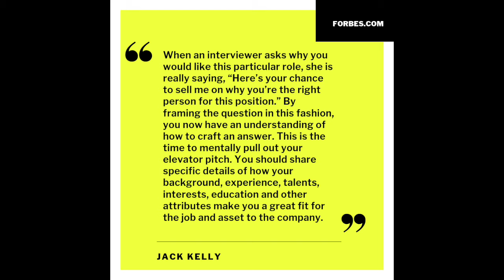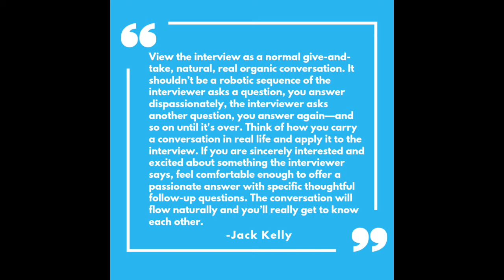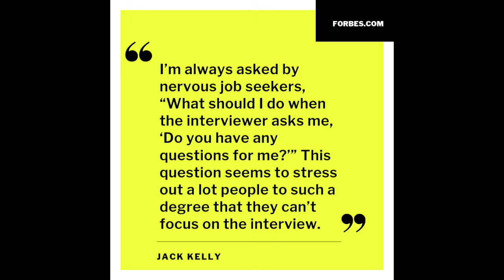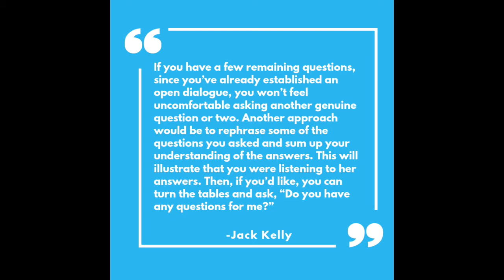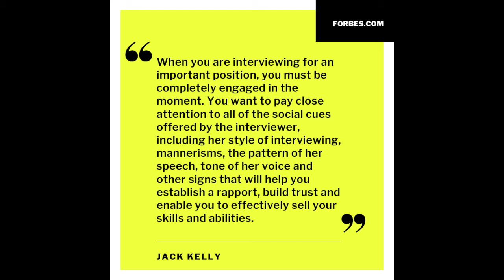WeCruitr Podcast Episode 7: Answering The Toughest Interview Questions Pt.1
Welcome back to another episode of The WeCruitr Podcast!

In today's podcast, Jack tackles some of the toughest interview questions. In part 1 of a series, he talks about the best way to respond to the "Why don't you tell me a little about yourself?" and "Do you have any questions for me?" questions. Make sure to turn on your notification bells so you can be ready for part 2!

ABOUT US:

We are excited to share The WeCruitr podcast! Our podcast is great for job seekers, people looking to grow and enhance their careers, recruiters, human resource professionals and hiring managers.

We offer advice and guidance from experienced recruiters who have placed thousands of mid to senior-level executives with top-tier companies.

Thank You for listening and be sure to visit our new today!